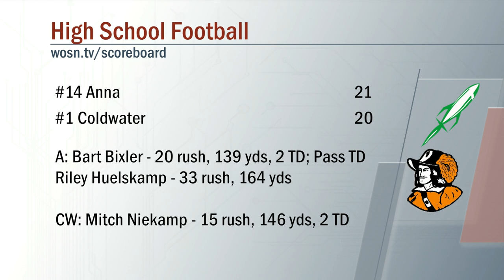Anna vs Coldwater Football